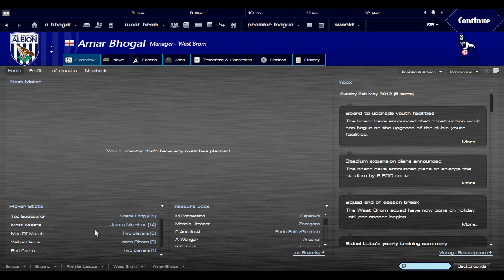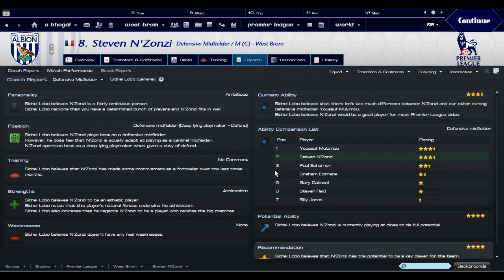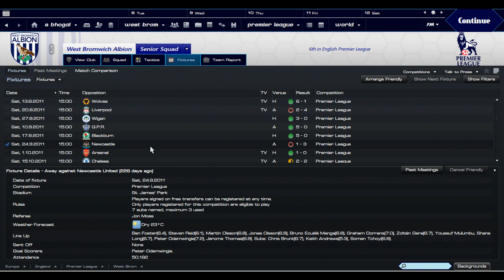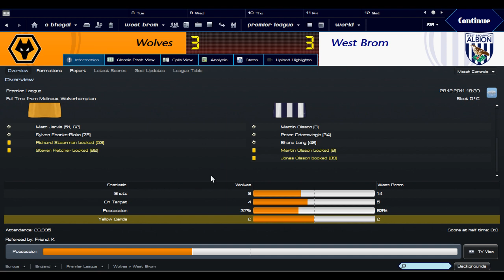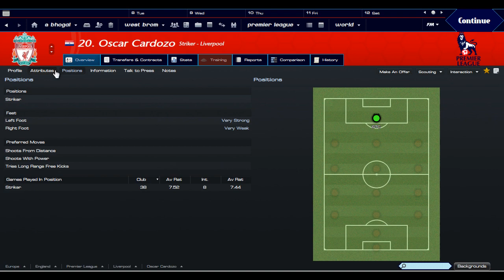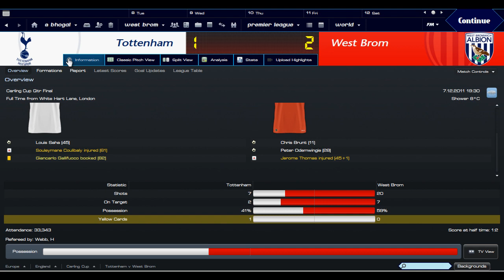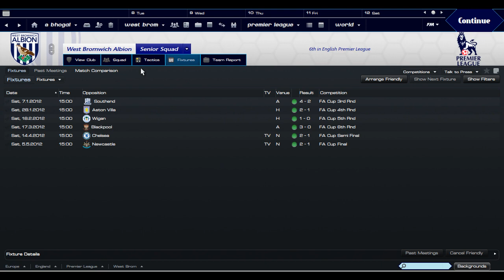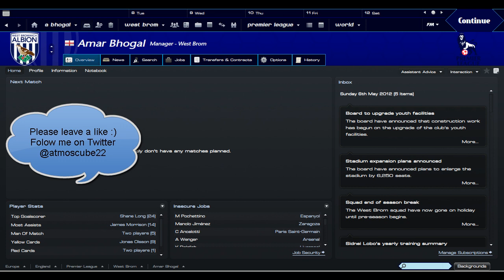Football Manager 2012: West Brom: Season 1 review+Channel Update